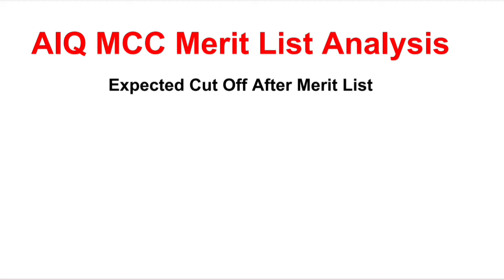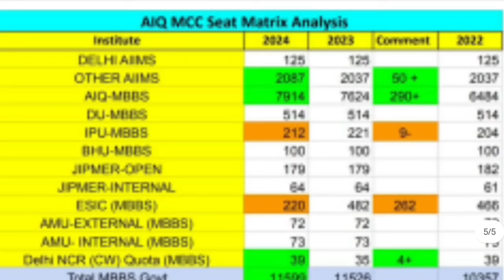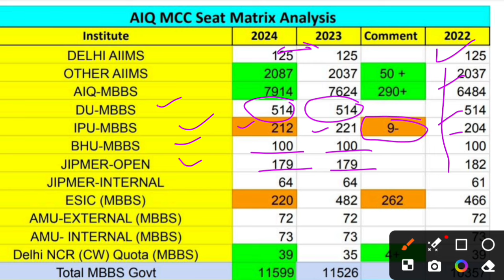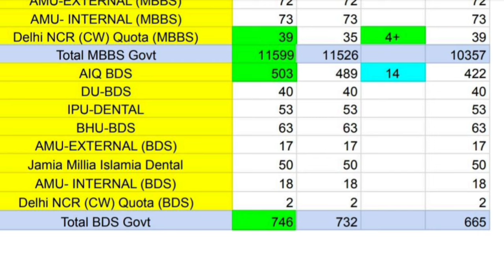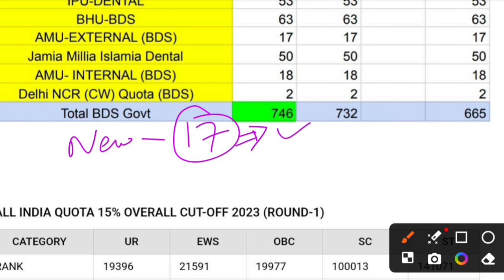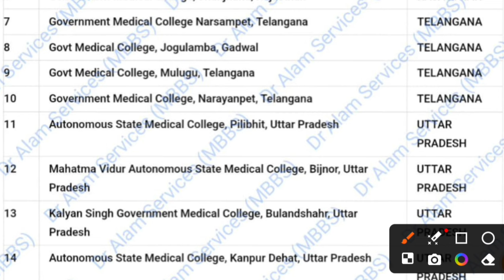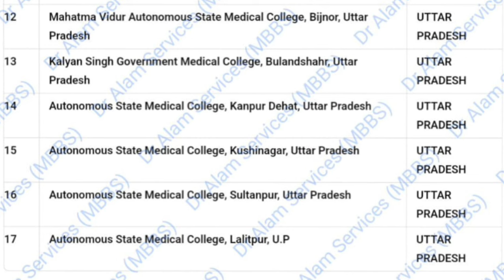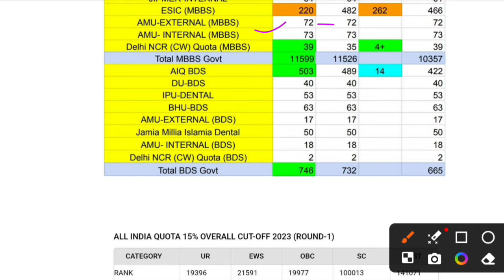NEET 2024|Seat Matrix Analysis|First Round में High Cut Off🤯|New Colleges List#neet2024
Hello everyone 👋🤩

UP NEET Counselling Rules 2024-25

NEET 2024 MCC Counseling | Seat Matrix Update & Cutoff Predictions

Explore the latest updates in NEET 2024 MCC Counseling! We analyze the new seat matrix, including new colleges added and increased MBBS seats, and discuss how these changes might affect the cutoff for AIQ 15% Round 1. Stay informed with our expert predictions!